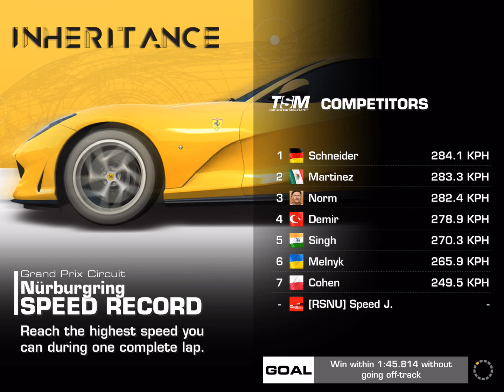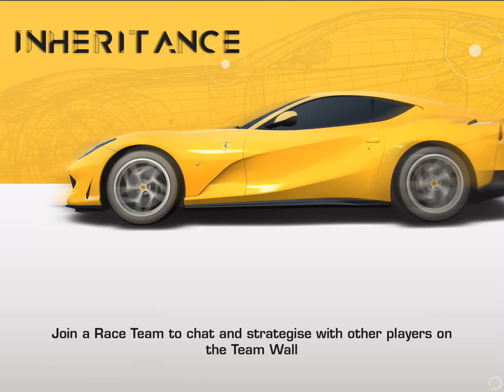INHERITANCE Stage 5 Race 3 (1111311)